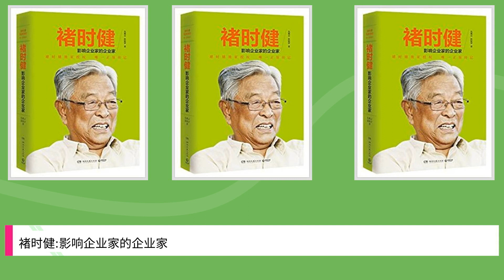褚时健:影响企业家的企业家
Title: 褚时健:影响企业家的企业家,

 Author : ,